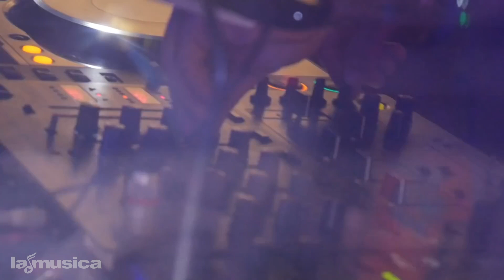Las Collabs Más Sorprendentes Del 2019 | LaMusica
El año 2019 nos dejó juntes con artistas consolidados, promesas musicales y hasta íconos del género urbano. Descubre en esta lista quienes nos hicieron mover en la pista de baile durante los últimos 12 meses.